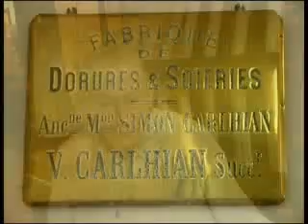Gold Thread Manufacture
How to make gold thread and it's uses.